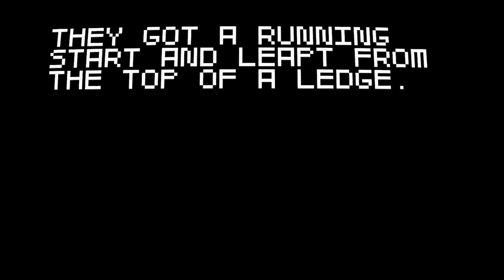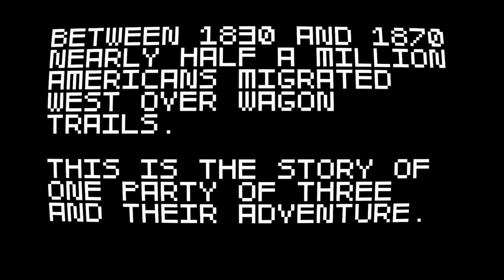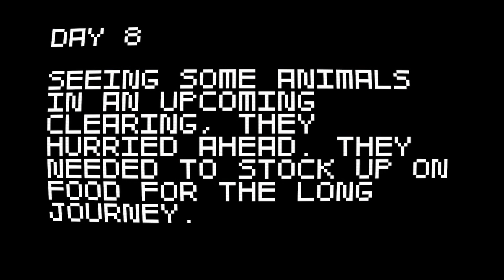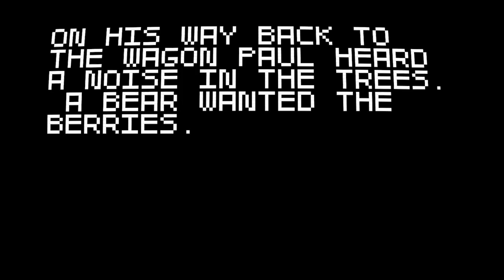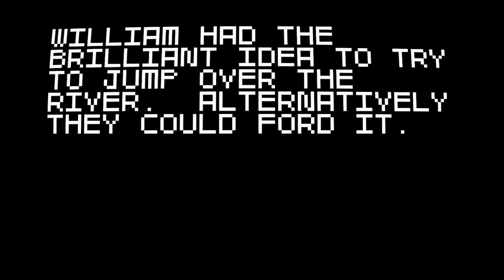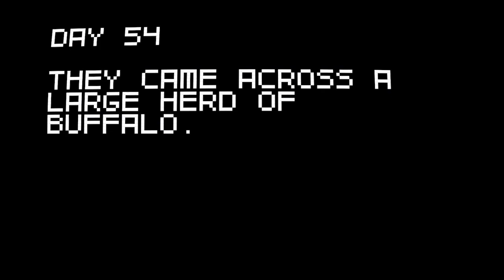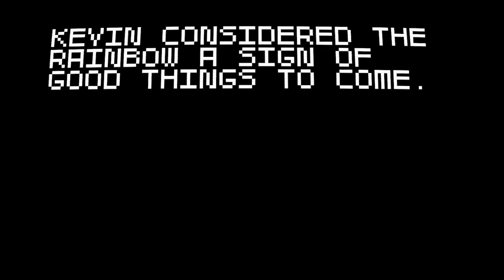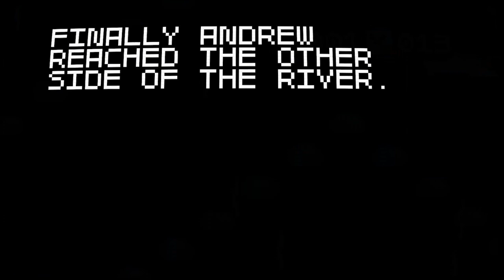An Evening With Sips - Super Amazing Wagon Adventure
Well I wasn't really expecting this.